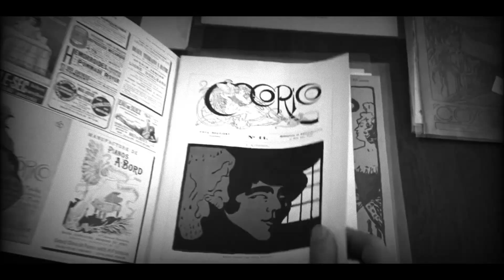Vampires and Werewolves were real !! [Part - 2]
All thoughts presented in this video are based on real incident. So please watch it with open mind :)